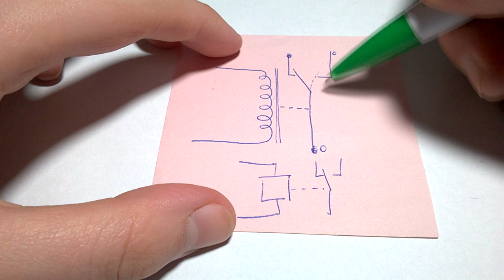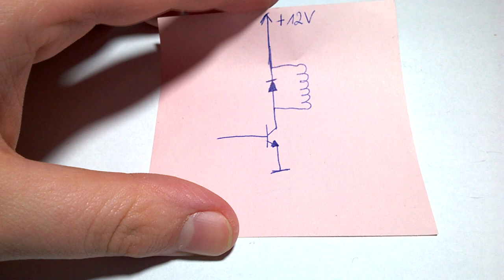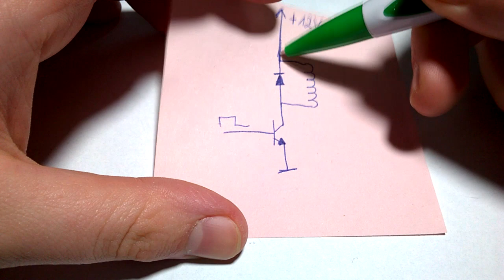[Podstawy] #29 - Przekaźnik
▬►Elementy potrzebne do tego zadania możesz kupić w